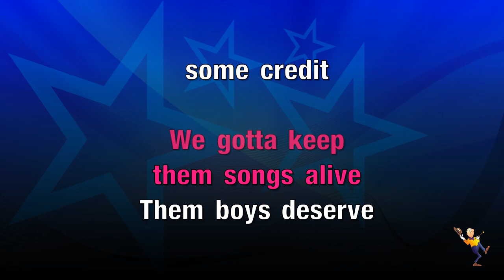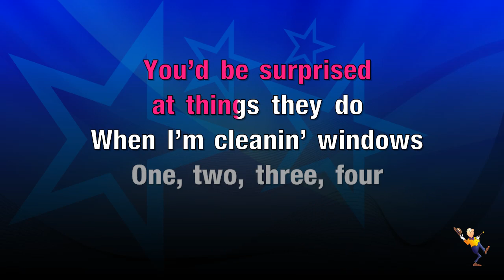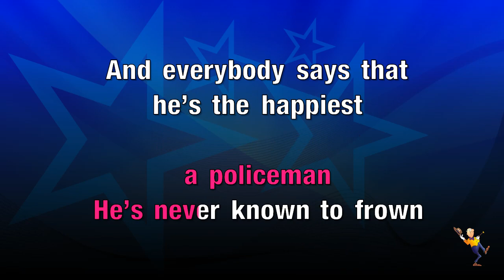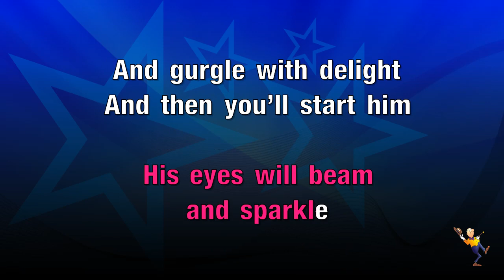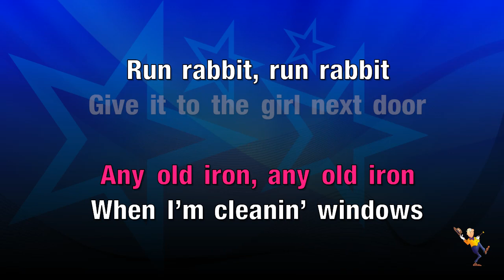Stars Over 45 Medley - Chas & Dave (KARAOKE)